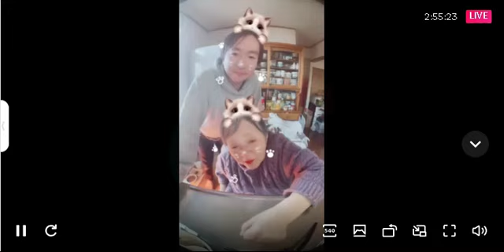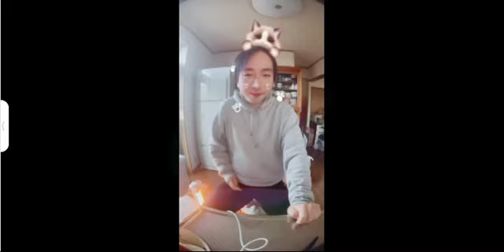TIKtok 関慎吾 よしえとコラボ